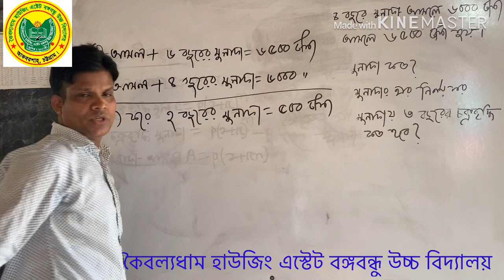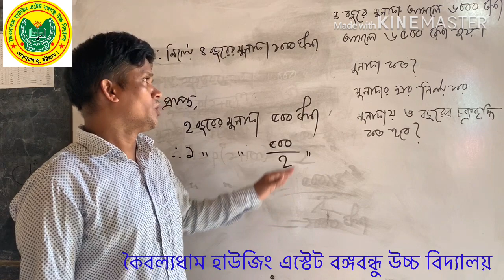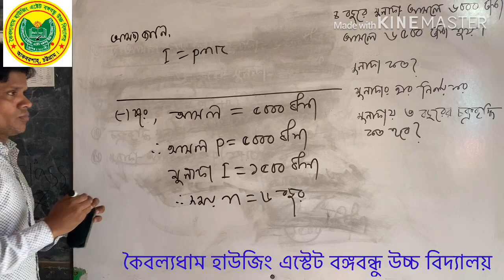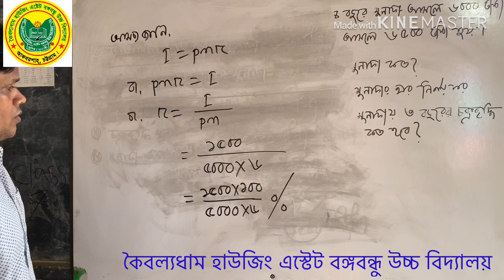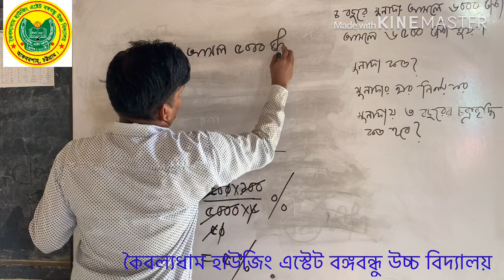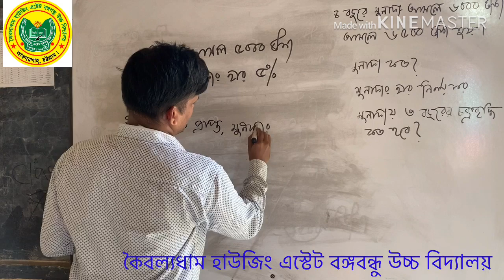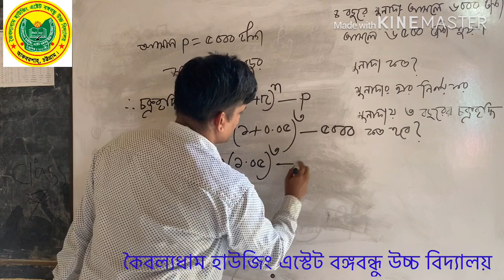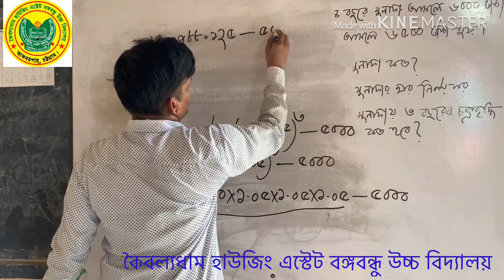Mathematics || Class 8 || KHEBHS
Online Class|| অনলাইন ক্লাস || গণিত- ৮ম শ্রেনি||  পাটীগণিত